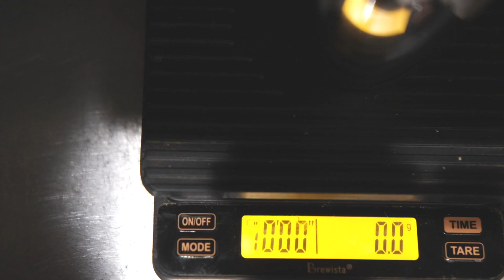マシンなしでエスプレッソも抽出できる！？エアロプレスの使い方紹介！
【alt.coffee roasters（オルト コーヒーロースターズ）】
　京都・二条城前の浅煎り専門のロースターカフェ

エアロプレスでできる
山椒のアレンジコーヒー→

◆Specialty Coffee Roastery in Kyoto

◆Vegan menu with GF option

コーヒーの学校で講師もしています。
卸販売、講演、スタッフトレーニングも行なっています。お気軽にご相談ください。

京都府京都市 中京区 神泉苑町 28-4